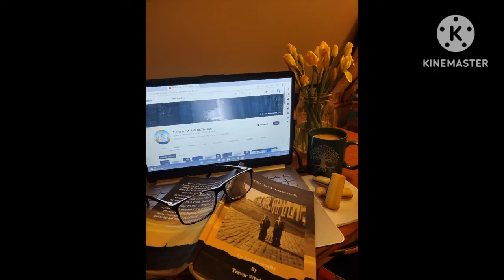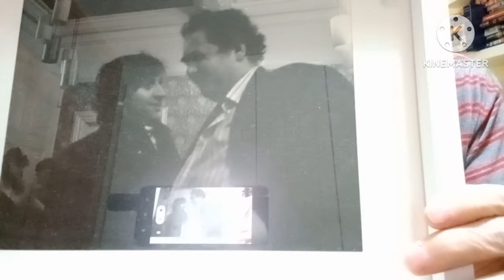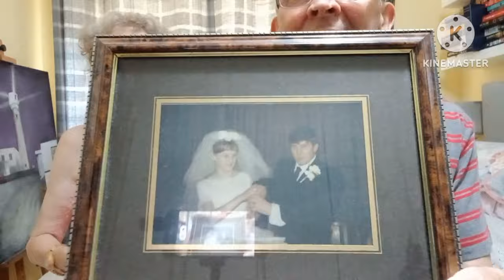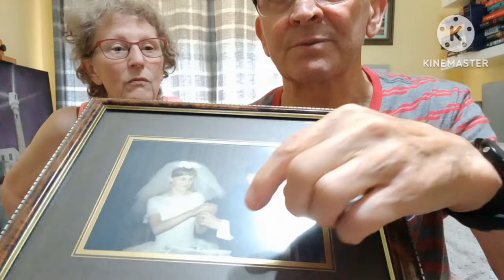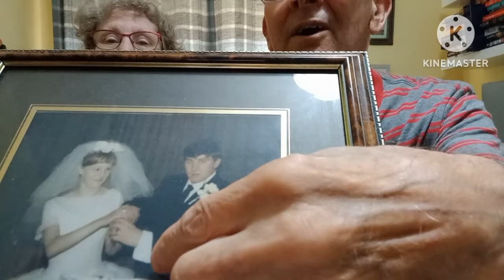RETIRED COUPLE LIVING IN A VAN.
SUPER SPARROW.
MY BOOK "Swifter Than A Weavers Shuttle".